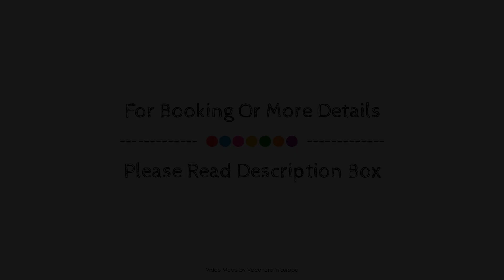Birais Beach Studios, Crete Island, Greece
About Property:
Located in Rethymno, Birais Beach Studios is a perfect starting point from which to explore Crete Island. The property has everything you need for a comfortable stay. Service-minded staff will welcome and guide you at Birais Beach Studios. Closet, towels, clothes rack, sofa, private entrance can be found in selected guestrooms. The property offers various recreational opportunities. Birais Beach Studios combines warm hospitality with a lovely ambiance to make your stay in Crete Island unforgettable.
Searching For
1. Birais Beach Studios - Crete Island
2. Birais Beach Studios - Crete Island Virtual Tour
3. Birais Beach Studios - Crete Island Rooms
4. Birais Beach Studios - Crete Island Amenities
5. Birais Beach Studios - Crete Island Videos
6. Birais Beach Studios - Crete Island Offers
7. Birais Beach Studios - Crete Island Deals
Audio Credit:
Track Title: Blank Slate
Artist: VYEN